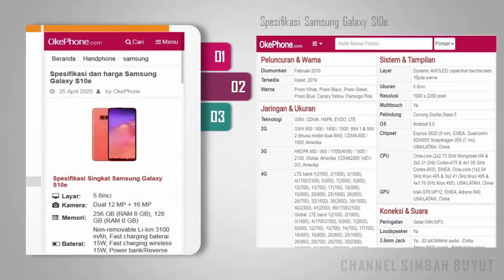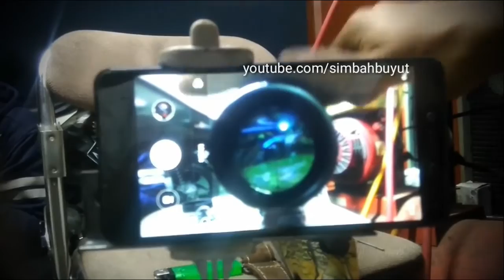Paser Ikan - Cara Membuat Tripod Kamera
Tutorial membbuat tripod penyangga kamera ponsel pada paser ikan